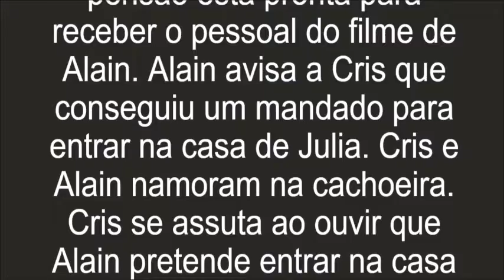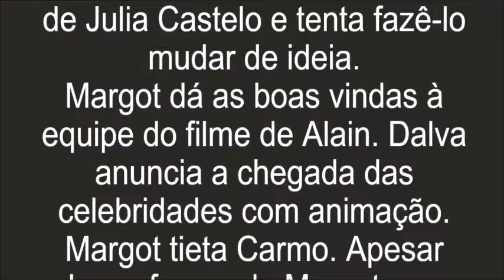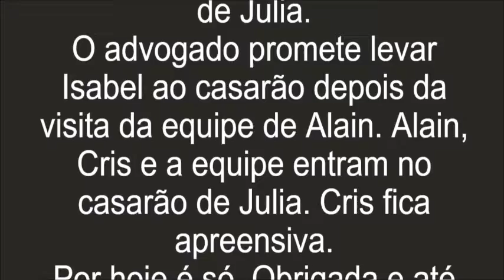Resumo de Espelho da Vida, Capítulo 23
Resumo de Espelho da Vida. Conforme foi exibido na TV hoje.
Sábado, 20 de Outubro. Capítulo 23.
Cris se oferece para pagar a passagem de Américo para o Rio de Janeiro. Américo não consegue comover a filha com sua chantagem emocional. Por outro lado, Gentil não para de mimar Américo. Hugo lista para Margot as exigências da equipe. Margot garante que a pensão está pronta para receber o pessoal do filme de Alain. Alain avisa a Cris que conseguiu um mandado para entrar na casa de Julia. Cris e Alain namoram na cachoeira. Cris se assusta ao ouvir que Alain pretende entrar na casa de Julia Castelo e tenta fazê-lo mudar de ideia. Margot dá as boas vindas à equipe do filme de Alain. Dalva anuncia a chegada das celebridades com animação. Margot tieta Carmo. Apesar dos esforços de Margot para agradar, a atriz reclama de tudo. Edméia acusa Isabel de ter roubado seu livro preto. Ela alerta a filha sobre o perigo do livro de magia e deixa Isabel irritada. Claudio elogia as locações de Rosa Branca. Alain garante à equipe que eles vão poder entrar na verdadeira casa de Julia Castelo e deixa Cris desconfortável. O cão da guardiã impede Isabel de entrar na casa de Julia Castelo. Isabel tenta usar de magia para dominar o animal, mas acaba sendo atacada. A guardiã faz um alerta e afirma que Isabel já conhece o interior da casa. Isabel seduz Marcelo para conseguir entrar na casa de Julia. O advogado promete levar Isabel ao casarão depois da visita da equipe de Alain. Alain, Cris e a equipe entram no casarão de Julia. Cris fica apreensiva.